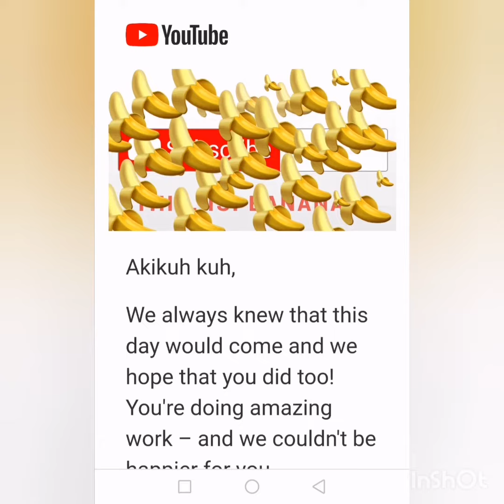Happy 1000 subscribers